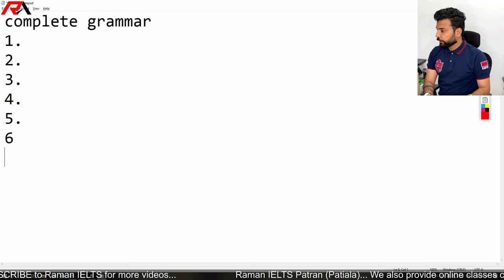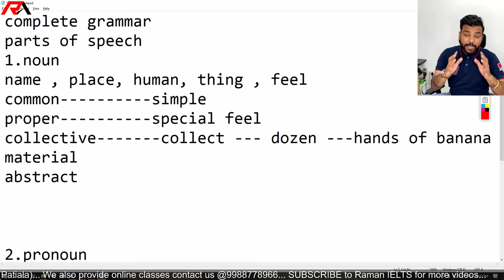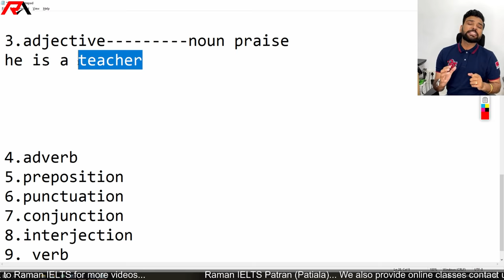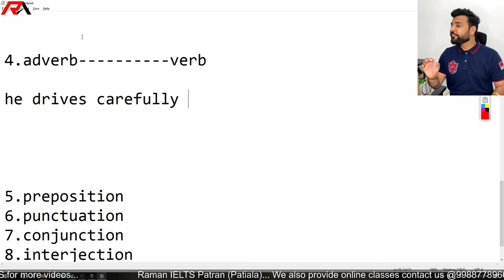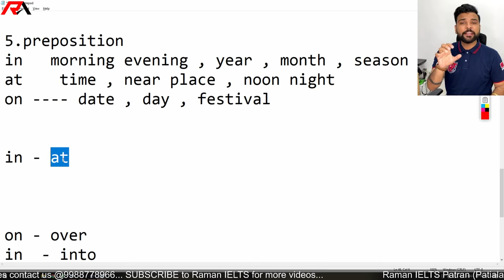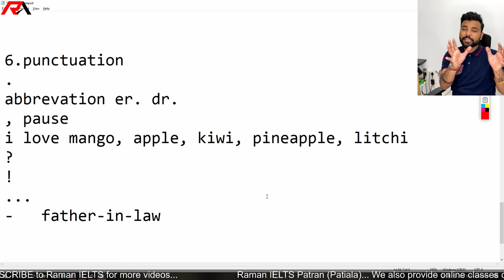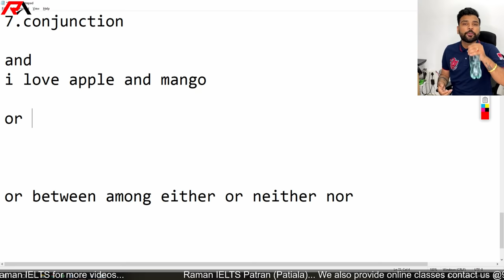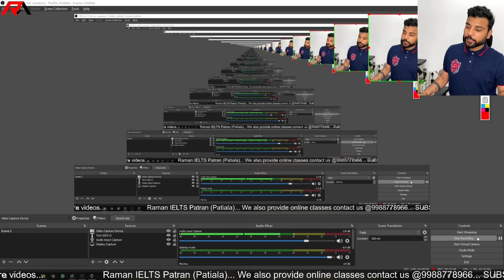Complete Grammar II Parts of Speech